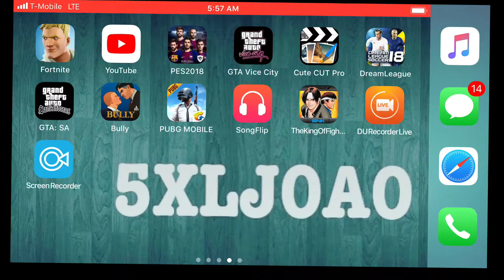Real Madrid vs Liverpool dream league soccer 2018